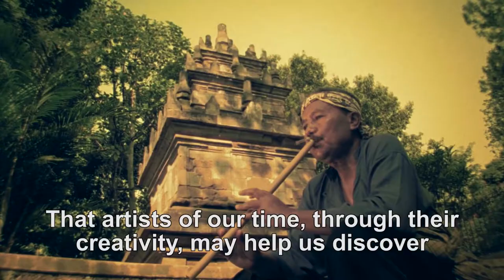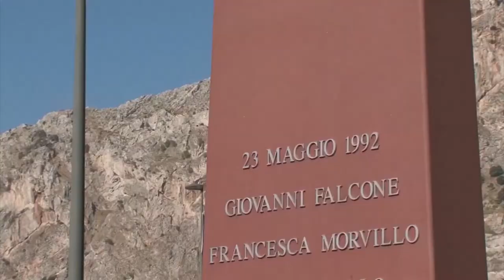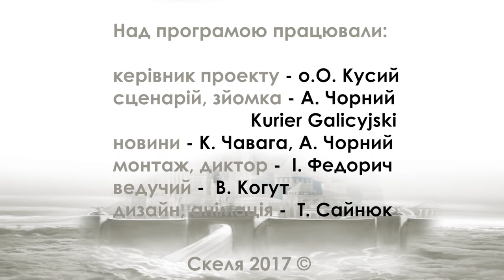Скеля 66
- Події за січень 2017
- процесії Трьох Царів у містах України
- "Скажи ні корупції" -  молитовне намірення папи Франциска